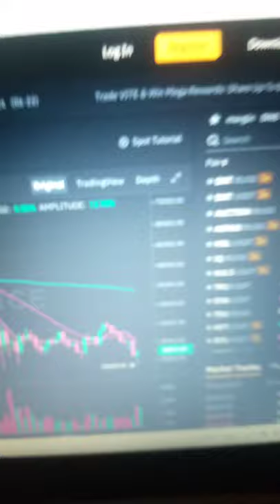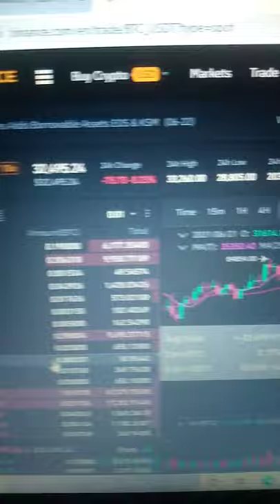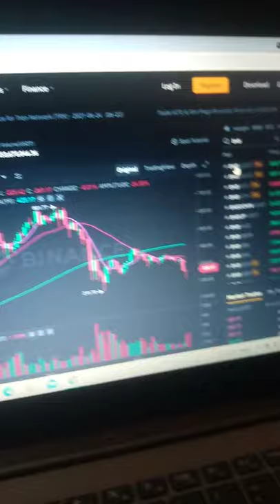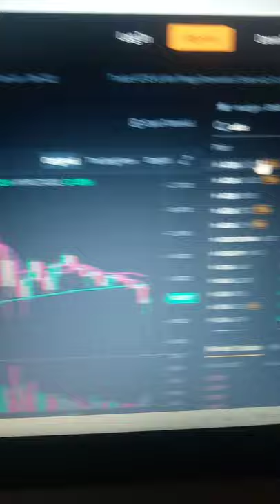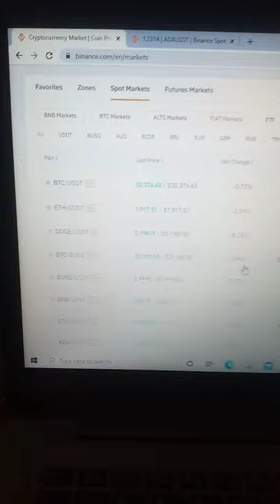BTC green signal is Death Zone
BTC Gareen signal is not Real gays